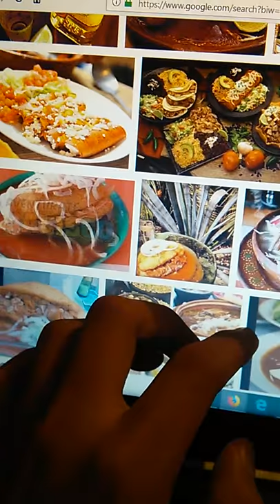Cuando un mexicano está en otro país P. D. Manden tortillas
Video rápido para que recuerden que sigo en Colombia y me manden dinero. :v

¡OS QUIERO! :3